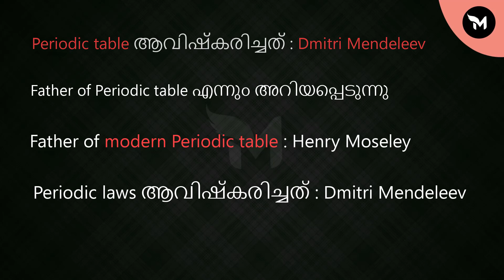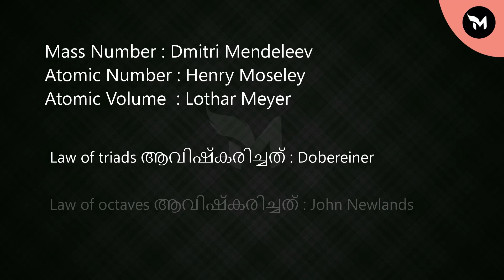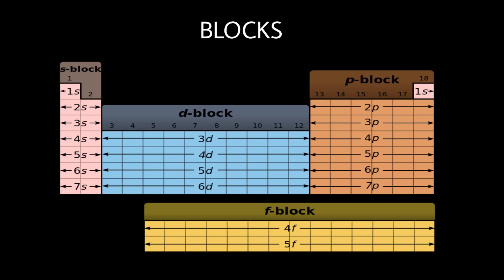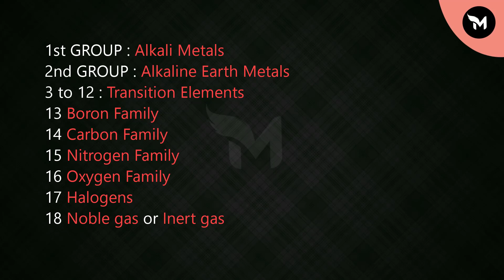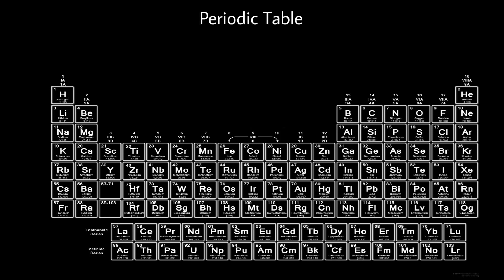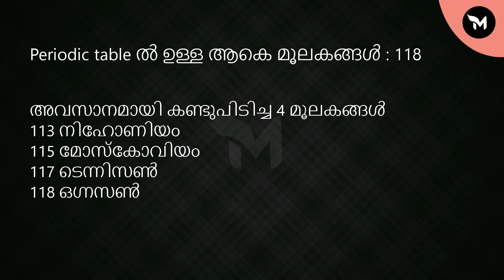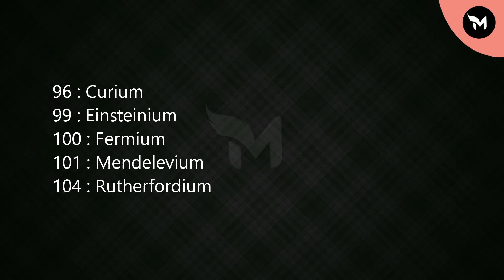PSC Repeated Questions & Important Points About Periodic Table In Malayalam | PSC Coaching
This video explains about periodic table in malayalam. Kerala psc repeated questions are included in this video about periodic table in malayalam